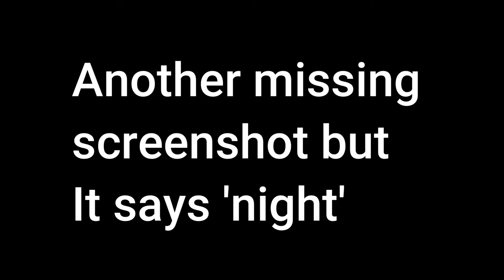Explaining My new Afton Family AU (Plus New Designs)